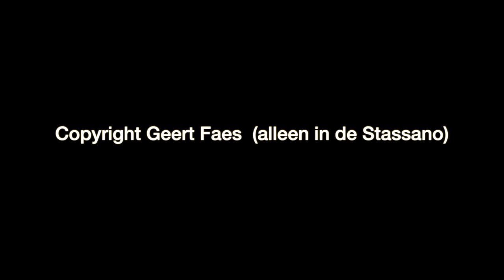ALS IK WIST (een liedje over alleen zijn in quarantaine)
Wat doe je als je als muzikant al 7 weken alleen in je huis zit en amper iemand ziet ... én het regent nog erbij die dag... dan schrijf  je een liedje... :-)

Als ik wist dat dit nog lang zal duren
Als ik wist  ‘t is lang nog niet voorbij
Dan telde ik sneller al de uren
Maar de tijd die glijdt echt  wel traag voorbij…

Als ik wist dat ik hier nog lang zou zitten
En nog steeds niemand van dichtbij mag zien
Probeerde ik met ogen dicht te dromen
Hoe het zou voelen bij een vriend of tien.

Als ik wist wanneer een eind’ hieraan zou komen
En ik weer bij andere komen mag
Zou ik nu al van bezoekjes dromen,
Van knuffels, zoenen en gelach…

Want al heb ik niet te klagen van het leven
Ben gezond, heb mijn werk, een proper huis
Ik zou voor nabijheid geld uitgeven
Want alleen voel ik m’als in een kluis

Opgesloten, op jezelf, al wekenlang
Niemand die je zorgen soms aanhoort
Ook geen ruzies, geleuter of gezang
Niemand die die eindeloze stilte stoort…

Ik hoop echt als dit alles zal voorbij zijn
dat ik nooit meer zo alleen moet gaan
Om met iemand Corona-leed te delen
zou ik nu al in de rij gaan staan…